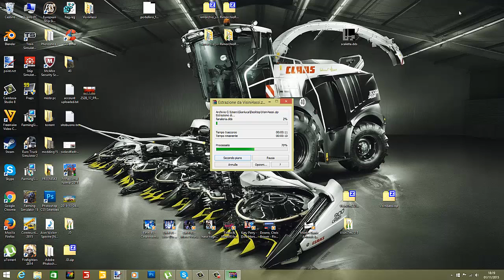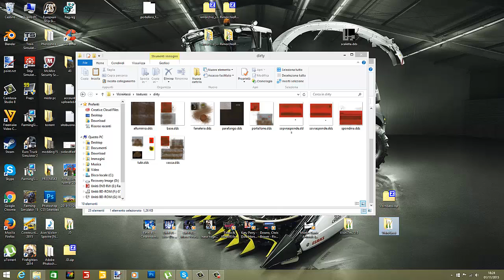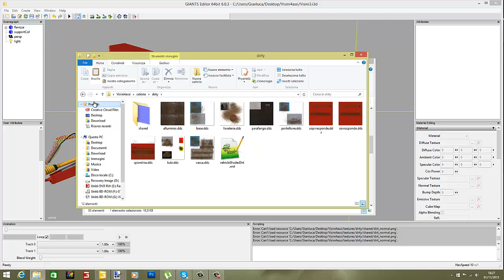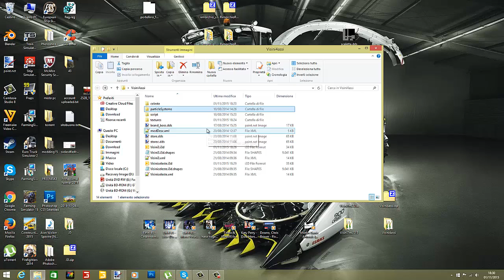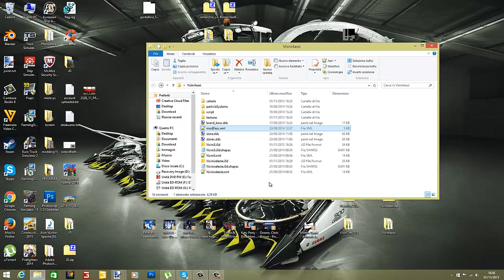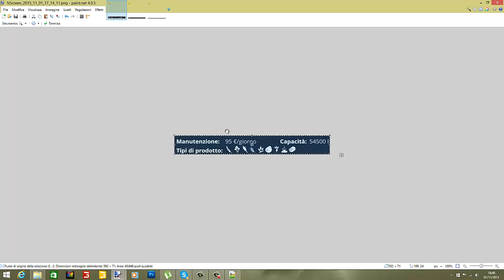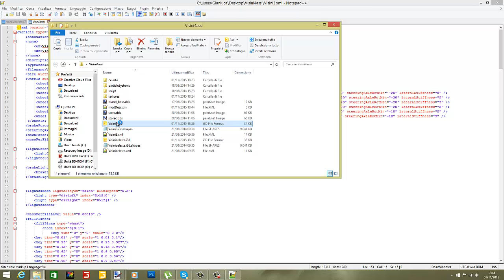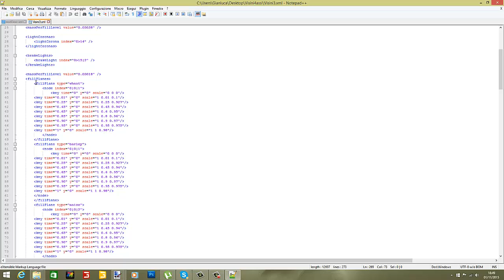[FS2015 ] CONVERSIONE MOD DAL 2013 AL 2015 #1 'GLI XML' BY GIANLUFARMER92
Benvenuti nel mio canale ragazzi,dove vedrete video test e serie riguardanti Farming simulator 2015,video di agricoltura reali(in futuro),vi ricordo sempre di lasciarmi un bel like e di iscrivervi, buona visione! Welcome to my channel guys, where you will see video test and series about Farming Simulator 2015 video of real agriculture (in the future), you always remember to leave me a thumbs up and subscribe, good vision!